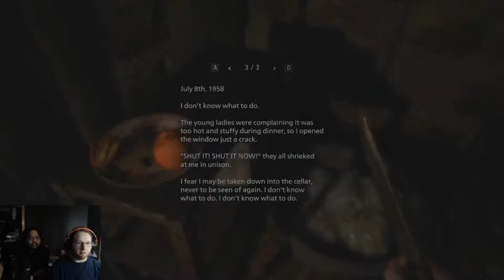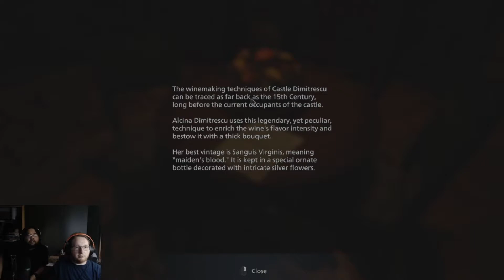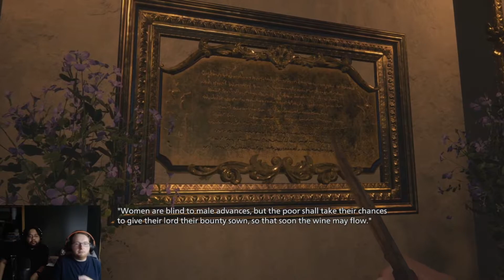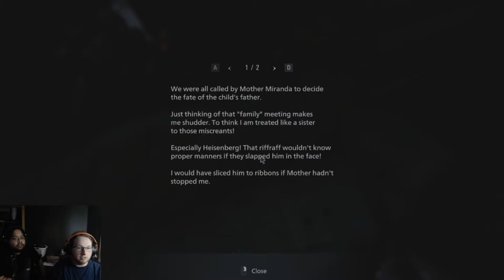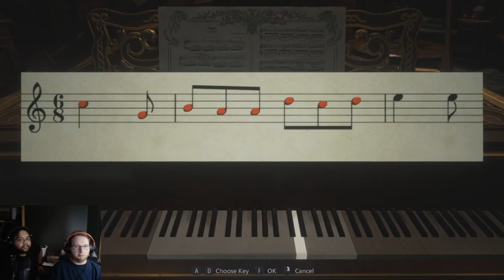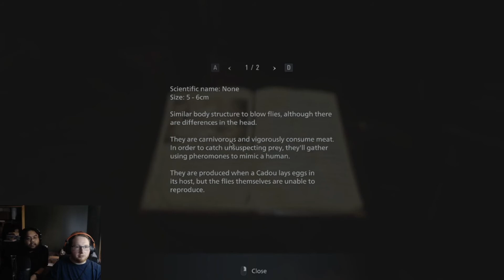GET THESE HANDS - Resident Evil Village Gameplay - Part 3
Part 3 of our Resident Evil Village gameplay! How does Ethan get out of this mess?